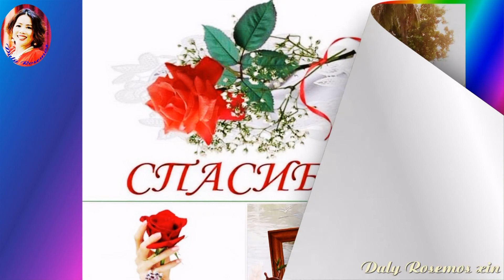Daly Rosemos - Một thời để nhớ